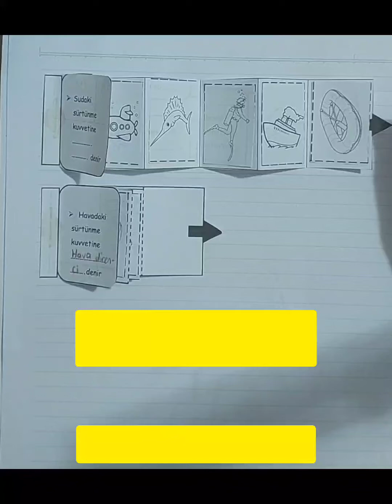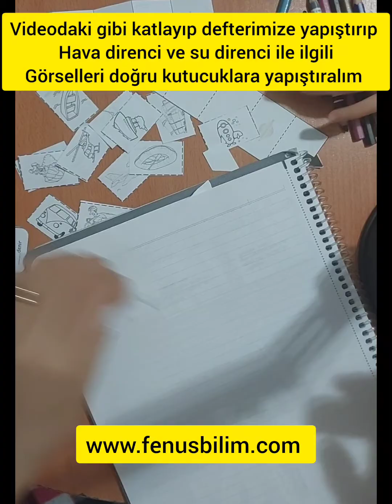5. Sınıf Hava Direnci ve Su Direnci interaktif materyal fenusbilim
5. Sınıf Hava Direnci ve Su Direnci interaktif materyal fenusbilim interaktif materyal sitemize eklenmiştir

Sitemizden ulaşabilirsiniz